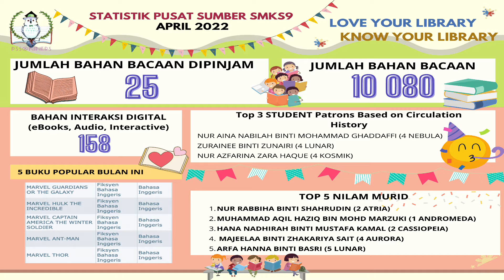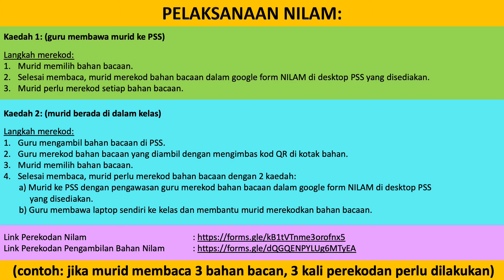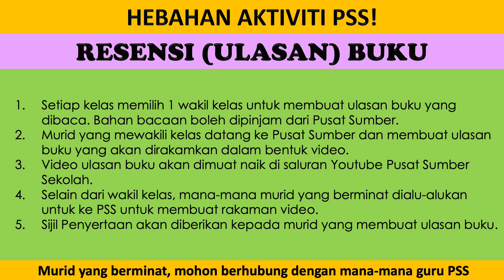HEBAHAN PSS SMKS9